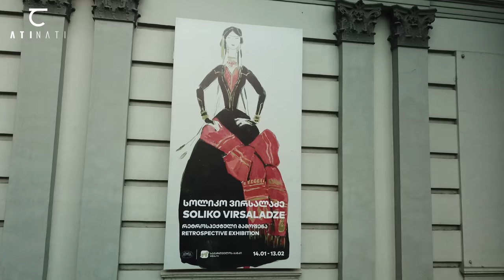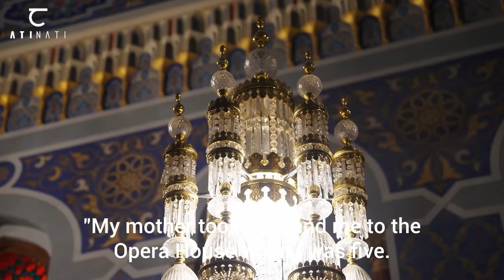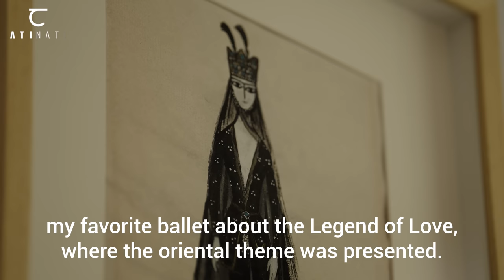ATINATI: Artist in focus - Simon (Soliko) Virsaladze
Artist in focus • Simon (Soliko) Virsaladze (სოლიკო ვირსალაძე 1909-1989) was a Georgian scenographer, and one of the leading figures of world theater painting in the 20th century. He studied at the Tbilisi State Academy of Arts (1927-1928), the Moscow Institute of Art and Technology, and the Leningrad Academy of Arts (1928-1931). At various times, Virsaladze worked as head scenic painter of the Tbilisi Opera and Ballet Theater, the Leningrad Theater of Opera and Ballet, and the Bolshoi Theater in Moscow. Virsaladze's creative work helped to develop the identity of Russian classical ballet, which today we consider to be classical ballet.

The pinnacle of his work is probably represented by such ballets as The Nutcracker, and Sleeping Beauty. Soliko Virsaladze invented Georgian dance costumes with Georgian National Ballet Sukhishvilebi.